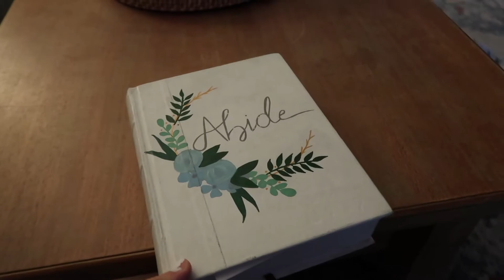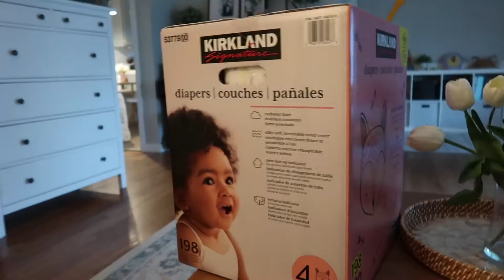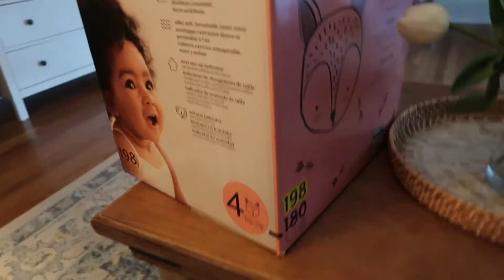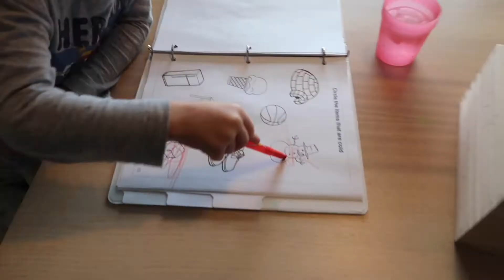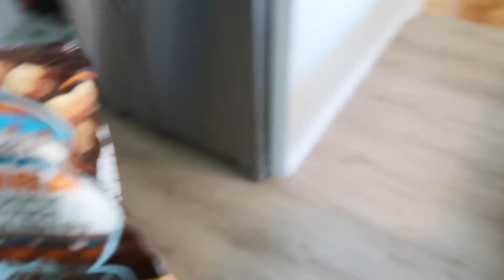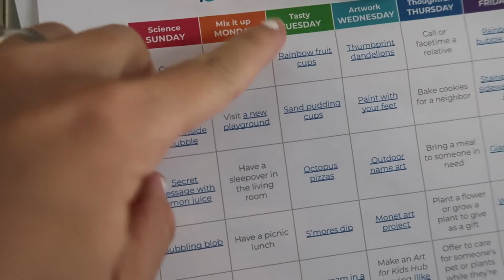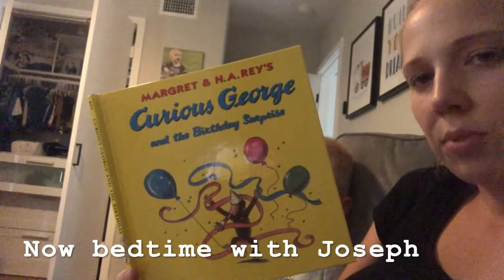The Never Ending Day!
Enjoy this never ending day! It was exhausting but we got a lot done. Honestly a pretty typical day around here. This video is a lot longer than normal, I had a lot of footage and decided to keep a lot of it in instead of cutting so much like I usually do. Hopefully it's still fun to watch. Enjoy!